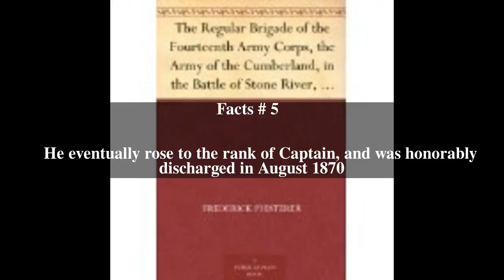Frederick Phisterer Top # 7 Facts